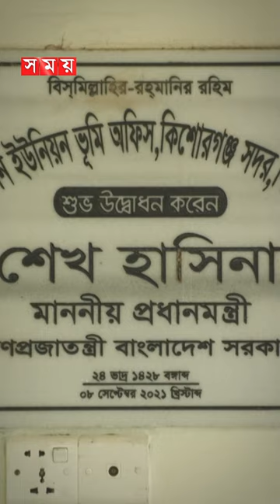থুতু দিয়ে গুনে গুনে ঘুষের টাকা নিলেন ভূমি অফিসের কর্মচারী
Somoy TV: t.ly/Se1z
Somoy TV Bulletin: t.ly/iqIq
Somoy Entertainment: t.ly/3dWC
Somoy Sports: t.ly/iASp
SOMOY TV ISLAMIC: t.ly/zU6a

Somoynews.tv: t.ly/Y7ab
খেলার সময়: t.ly/xJ5H
সময়ের গল্প: t.ly/EW3M
এ সময়ের বাণিজ্য : t.ly/m3ir

Groups:
Somoy TV (Official)✅: t.ly/ajiO
Somoy Entertainment✅: t.ly/8CLh
Somoy Business✅: t.ly/4xaJ